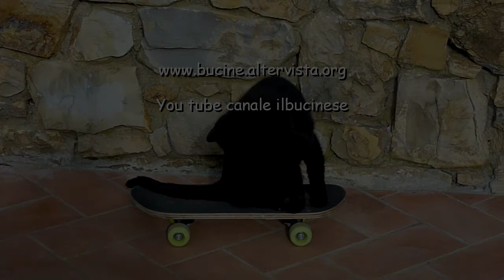Skate cat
Black skate cat